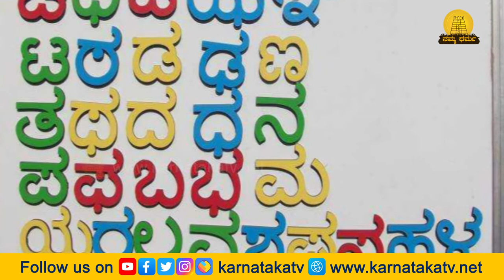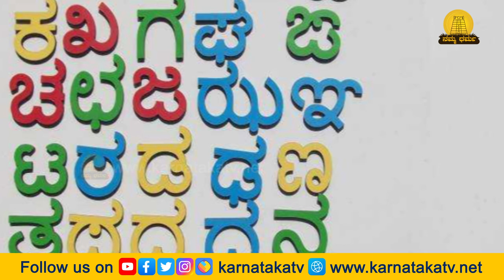ಯಾವ ನಾಲ್ಕು ಅಕ್ಷರದ ಹೆಣ್ಣುಮಕ್ಕಳು ಮನೆಗೆ ಅದೃಷ್ಟ ತರುತ್ತಾರೆ? | Luck for House | Namma Dharma